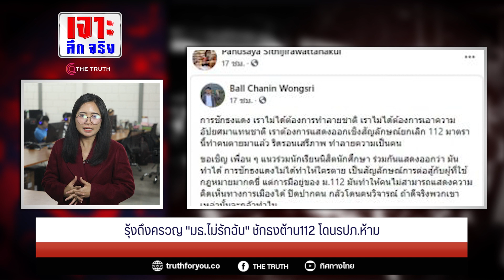รุ้งถึงครวญ "มธ.ไม่รักฉัน" ชักธงต้าน112 โดนรปภ.ห้าม